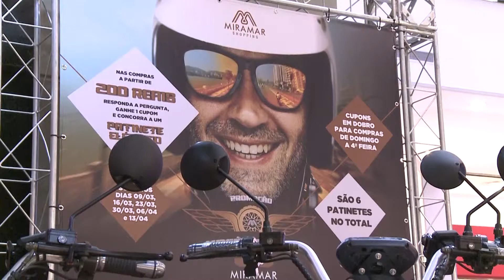Chamada Promoção Você na Vibe (Miramar Shopping) - Programa Pedro Alcântara - 04.03.2020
Confira a nova promoção do Miramar Shopping, em que você pode ganhar uma scooter!